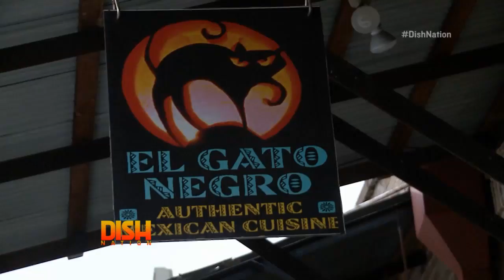New Orleans Week: MardiGracias!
We look for the best Mexican food in New Orleans!